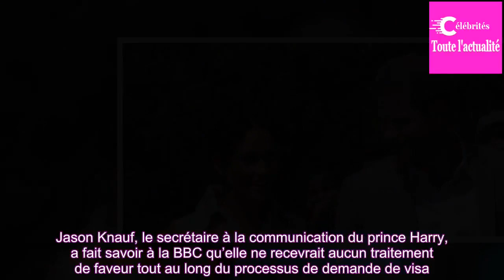Meghan Markle déjà citoyenne britannique ? Malgré son mariage avec Harry elle n'aura pas de traiteme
Se marier avec un prince apporte son lot de contraintes. Meghan Markle ne dira pas le contraire. En épousant le prince Harry, la femme de bientôt 37 ans a été obligée de changer littéralement sa vie. Elle a ainsi mis un terme à sa carrière d’actrice. Mais ce n’était que le début d’une longue liste ...